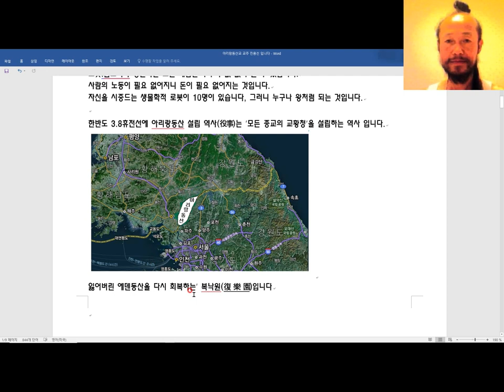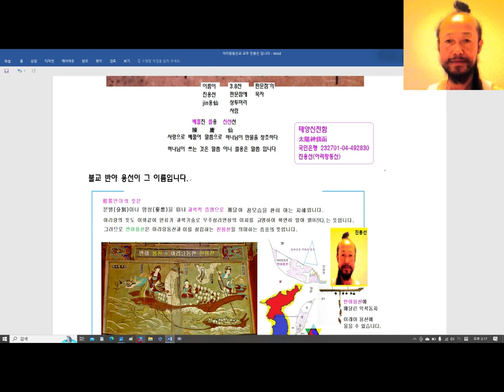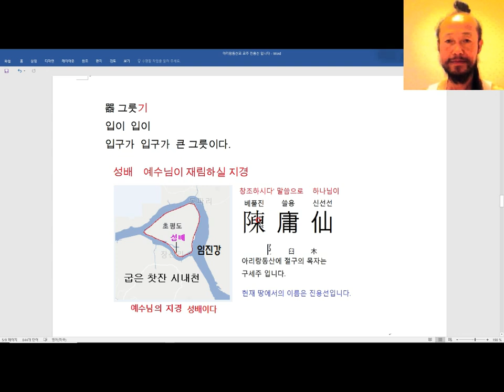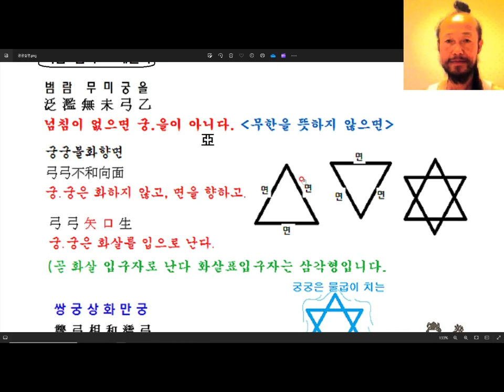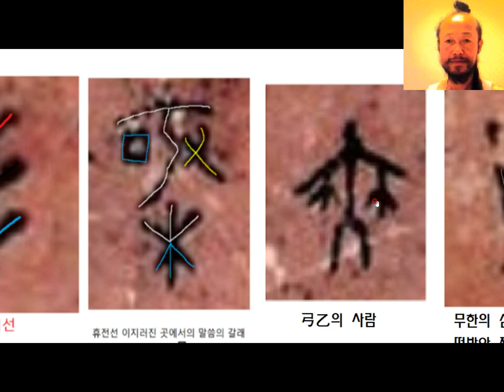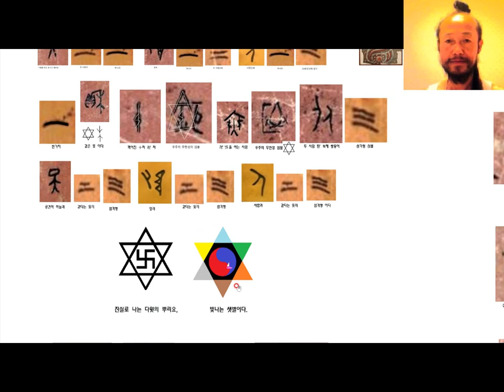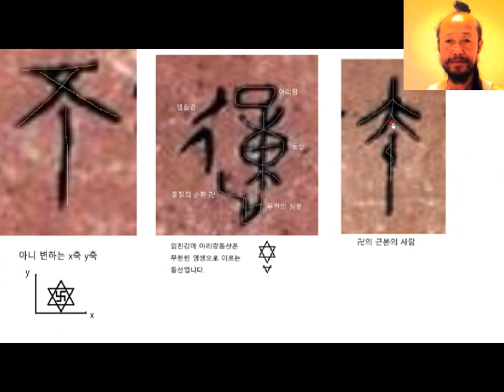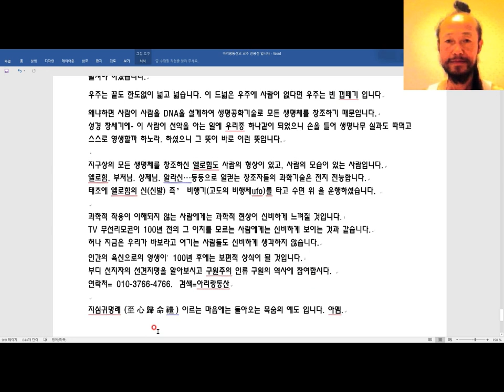아리랑동산은 잃어버린 에덴동산을 회복하는 복낙원 입니다.